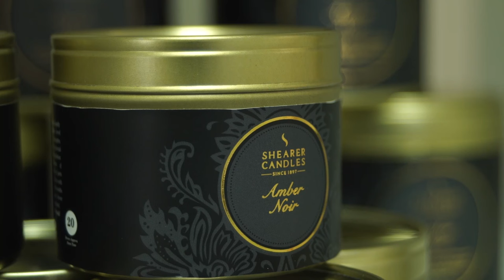Shearer Candles Small Business Success Story